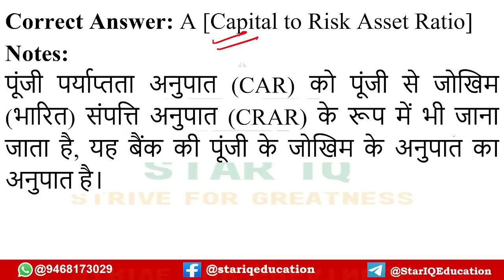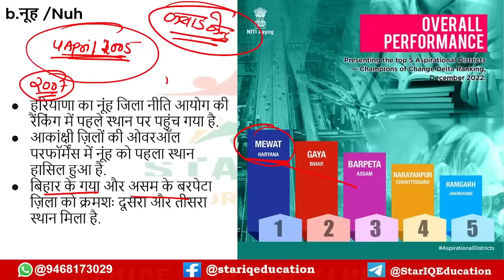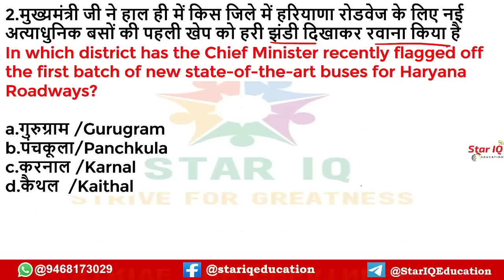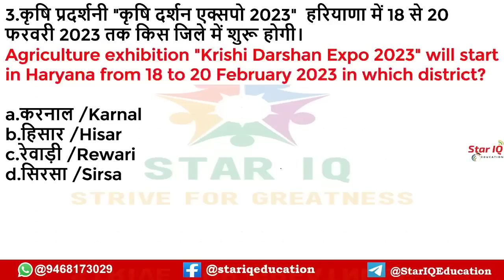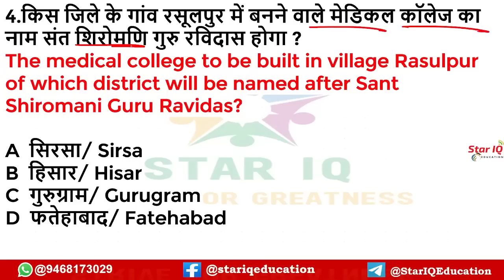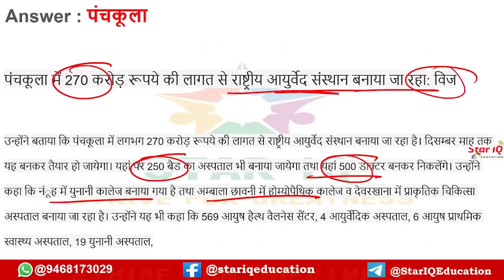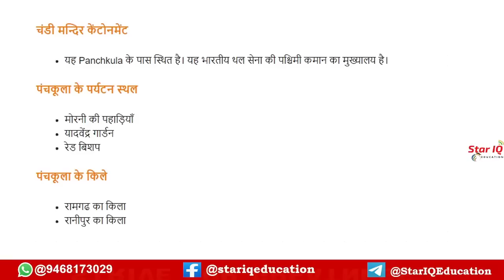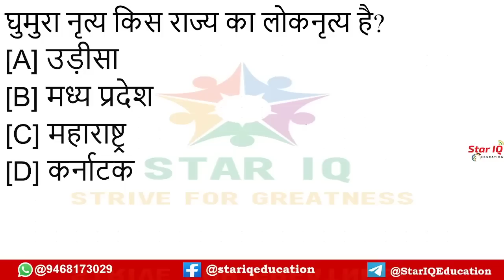Haryana CA # 976 || 19 February 2023 Haryana Current Affair|| Haryana current affairs 2022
Haryana CA # 969 || 11 February  2023 Haryana Current Affair|| Haryana current affairs 2022
Haryana CA # 968 || 10 January 2023 Haryana Current Affair|| Haryana current affairs 2022
Haryana CA # 966 || 8 January 2023 Haryana Current Affair|| Haryana current affairs 2022
JAN 2023 HARYANA CURRENT AFFAIRS
Haryana CA # 960 || 2 January 2023 Haryana Current Affair|| Haryana current affairs 2022
star iq haryana
current affairs today haryana
current affairs for hcs 2023,
2022 haryana current affair,
haryana current affair,
2023 haryana current affair,
full year 2022 haryana current affair,
2 january 2023 haryana current affair,
star iq haryana current affairs today